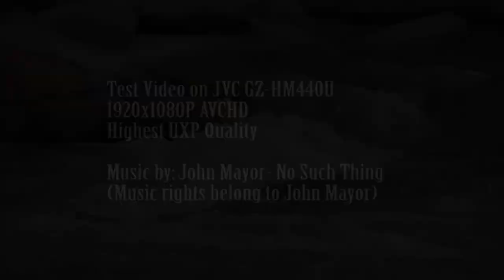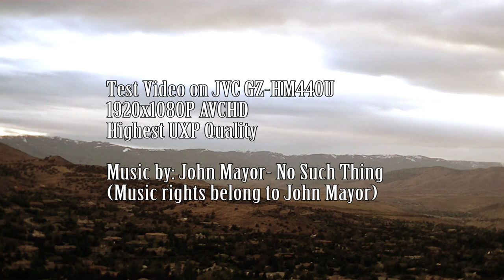GZ-HM440 Test Video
Just a test video using JVC GZ-HM440U
1-Pass render only

Thumbs up if you see painting of naked chick at 2:12 & 3:05 LOL